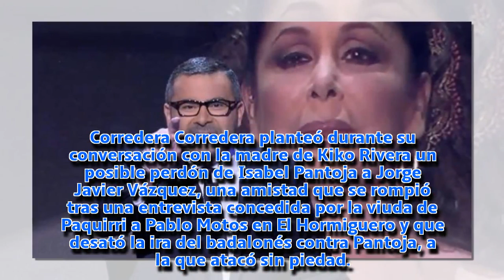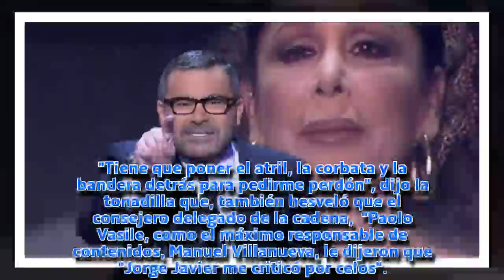Isabel Pantoja exige a Jorge Javier que le pida perdón por decir que le daba asco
Durante la histórica llamada de la tonadillera de este viernes al programa Sálvame, donde estalló por la situación con su hija Chabelita, tuvo tiempo de aclarar qué fue lo que pasó para que Jorge Javier Vázquez dijera públicamente que la cantante le daba asco.